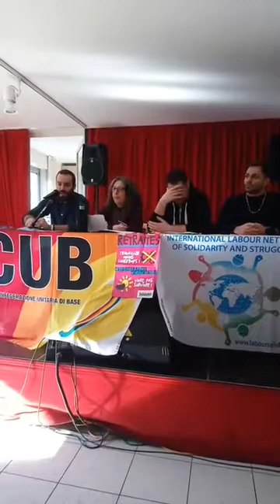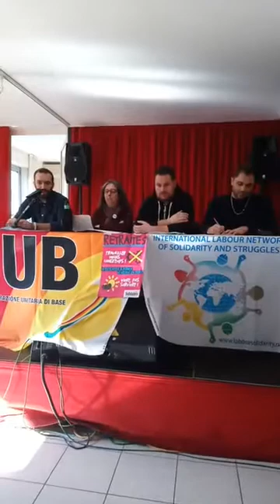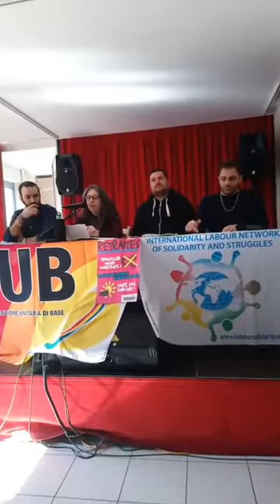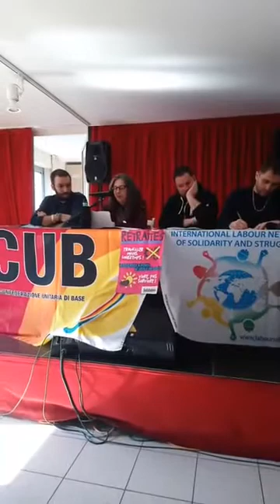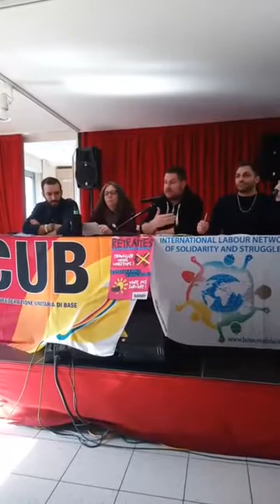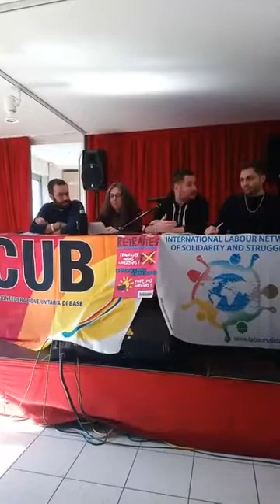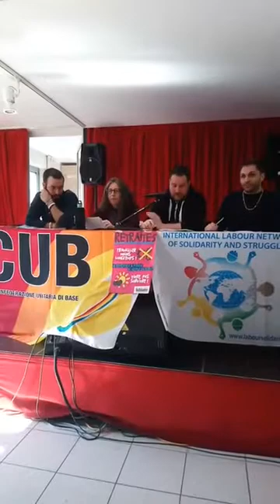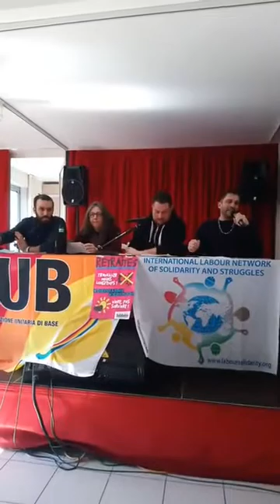20 02 scioperi francia pensioni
CUB Flaica Milano 22 febbraio 2020